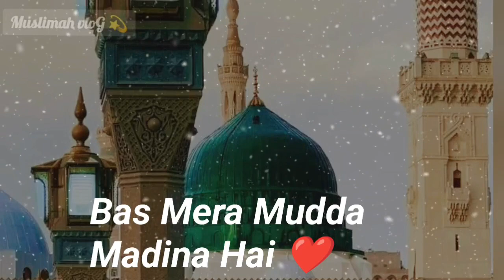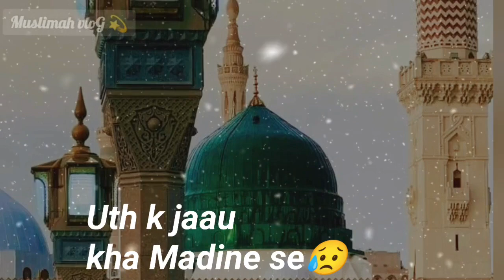Kia Btaun k Madina Hai | latest Beautiful Naat 2023 | Naat e Nabi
kia Btaun k kia madina hai. | latest beautiful naat 2023 | naat e nabi |